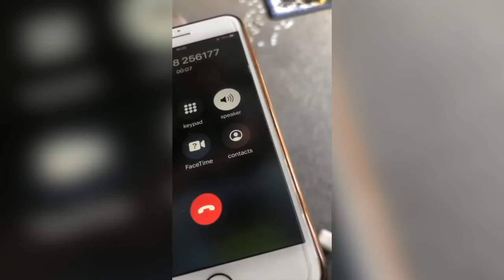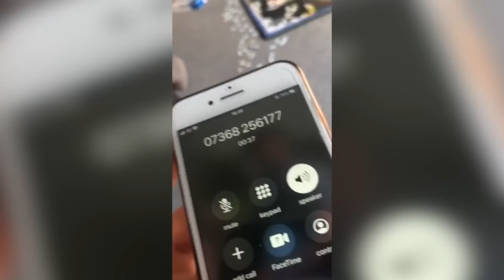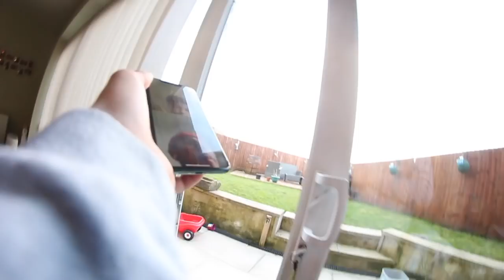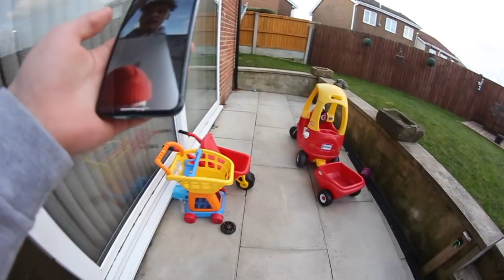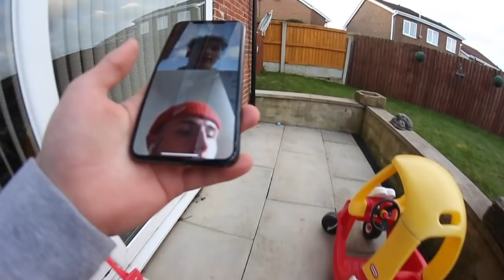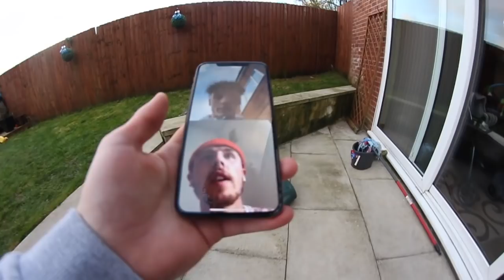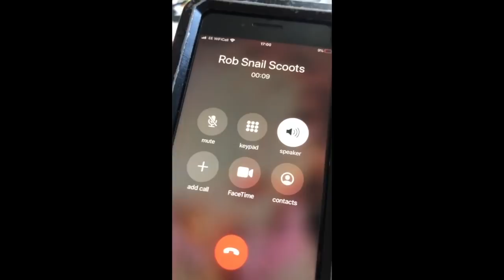THIS Scooter Shop NEEDS to be STOPPED!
WANT AN INSTAGRAM SHOUTOUT? simply film on your story you watching my videos & tag me! @leospencerrr